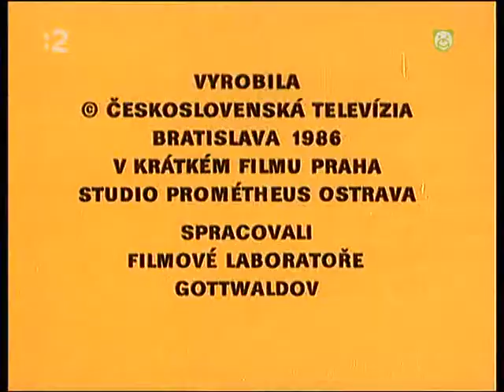Ako Maťo s Klinčekom pásli barančiatko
Slimák Maťo a škriatok Klinček